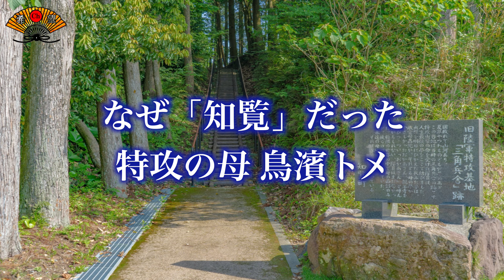特攻の母 鳥濱トメ 特攻隊の青年の壮絶なドラマ『特別対談②』｜武田勝彦×小名木善行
◆鳥濱トメ/明久　公式情報『特攻の母』
◆簡単なプロフィール
日本一知覧に通う講演家
武田勝彦（たけだかつひこ）
1976年2月岡山市生まれ
家族は、母・妻・3人の子どもと6人暮らし。

(株)いにしえの才 代表取締役
(株)岡山の才 代表取締役
(株)せきしんの才 取締役会長
ホタル館富屋食堂 特任館長

「準会員」になると、メンバー限定のチャットやコメントへの優先返信が行われます。
「正会員」になると、新しい動画への素早いアクセスが可能になり、メンバー限定のライブがあります。
「特別会員」になると、特別会員限定のチャットを行うことができるようになります。
是非、友の会へのご加入をお願いします。